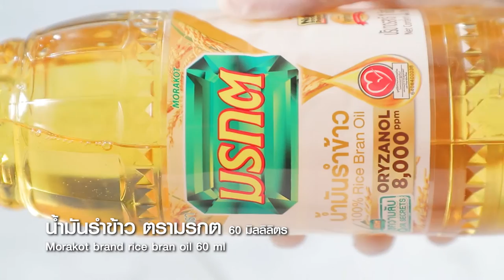เปี๊ยะดอกบัว ทำง่ายๆ สไตล์ อ. ยิ่งศักดิ์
เปี๊ยะดอกบัว
Fried Lotus Flower Chinese Pastry
ผลิตภัณฑ์ น้ำมันรำข้าว ตรามรกต

สิ่งที่ต้องเตรียม(แป้งชั้นใน)
แป้งสาลีเอนกประสงค์ 150 กรัม

วิธีทำ(แป้งชั้นใน)
ใส่แป้งสาลีเอนกประสงค์ลงในภาชนะ ตามด้วยน้ำมันรำข้าว ตรามรกต เคล้าผสมให้เข้ากัน แบ่งแป้งที่ได้เป็นก้อนกลม ก้อนละ 15 กรัม เตรียมไว้

สิ่งที่ต้องเตรียม (แป้งชั้นนอก)
ไส้ถั่วกวนสำเร็จรูป (ก้อนละ15 กรัม) 10 ก้อน
แป้งสาลีเอนกประสงค์สำหรับนวล

วิธีทำ(แป้งชั้นนอก)
1.ใส่แป้งสาลีเอนกประสงค์ลงในภาชนะ ตามด้วยน้ำมันรำข้าว ตรามรกต น้ำและสีผสมอาหารสีชมพู เคล้าผสมให้เข้ากัน
2.แบ่งแป้งที่ได้เป็นก้อนกลม ก้อนละ 25 กรัม พักไว้ 20 นาที เตรียมไว้
3.วางแป้งชั้นนอกลงบนภาชนะ กดให้แบนเล็กน้อย วางแป้งชั้นในลงด้านบน จากนั้นห่อจัดทรงให้สวยงาม เตรียมไว้
4.โรยแป้งนวล รีดแป้งที่เตรียมไว้เป็นแผ่นบางตามยาว จากนั้นพับแป้งให้ทับกันสามชั้น เตรียมไว้
5.วางแป้งที่พับไว้ลงบนภาชนะ รีดแป้งเป็นแผ่นบางลงตามยาว พับแป้งเป็นสามชั้นอีกครั้ง พักไว้ 20 นาที
6.จากนั้นโรยแป้งนวล รีดแป้งเป็นแผ่นบาง วางไส้ถั่วกวนสำเร็จรูป ห่อจัดทรงให้สวยงาม ตัดแป้งส่วนเกินออก จากนั้นใช้มีดกรีดเป็น 8 กลีบ เตรียมไว้
7.ใส่น้ำมันรำข้าว ตรามรกตลงในภาชนะ นำขึ้นตั้งไฟพอร้อน นำเปี๊ยะดอกบัวลงทอดจนสุก ตักขึ้น พักให้สะเด็ดน้ำมัน  จัดใส่ภาชนะ พร้อมเสิร์ฟ

▲Line @yingsakfood